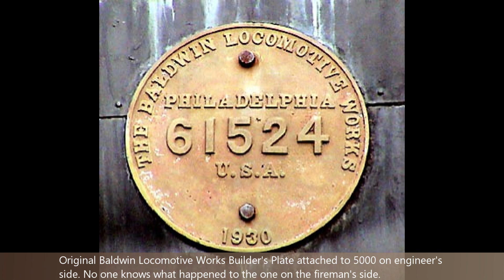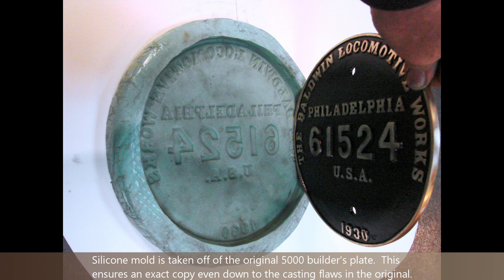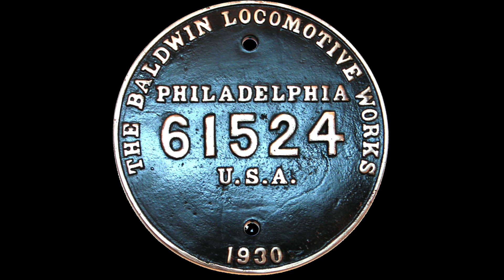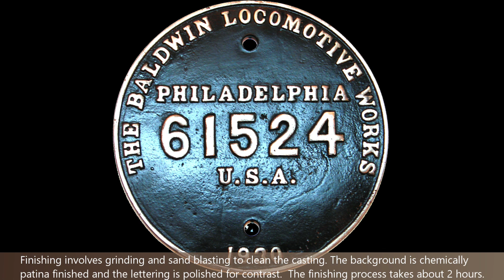AT&SF 5000 Restoration Work - Episode 4 "Baldwin Locomotive Works Builder's Plate Duplication"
When Sam D. Teague, Founder and President of the Railroad Artifact Preservation Society began the cosmetic restoration of AT&SF Steam Locomotive 5000 in 2008, he discovered that only one of 5000's original Baldwin Locomotive Works Builder's Plates was still attached to the locomotive smokebox. The missing plate which was originally located on the fireman's side of the locomotive was missing.

To make sure that nothing happened to the last original builder's plate, Sam and his volunteers removed the plate from the side of the loco and stored it in a safe location so that the original could be placed in the Society's future museum.

One of the volunteers that worked with Sam on the 5000 restoration was Mr. Robb Gunter of New Mexico. Robb is a world-class blacksmith. Robb volunteered to take the original builder's plate and make two exact duplicates of the original. That way, the original could be kept in the museum and the duplicates could be displayed on the locomotive in their original locations mounted on both sides of the smokebox. If they were ever stolen or damaged, we would still have the original.

You will enjoy watching how Robb takes 5000's original builder's plate and creates two new exact copies from raw bronze.